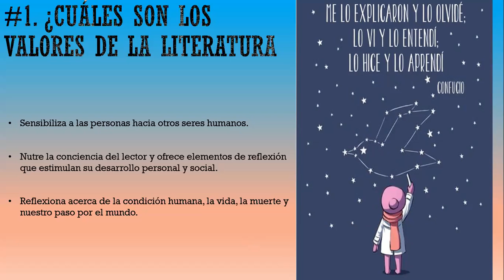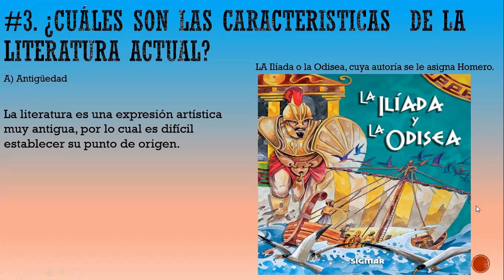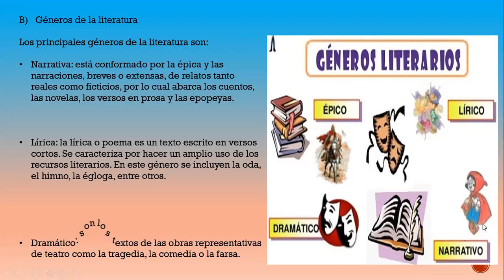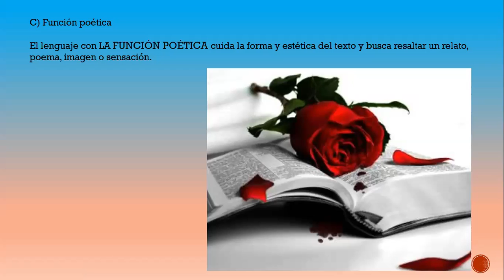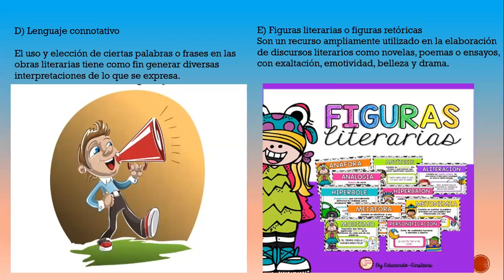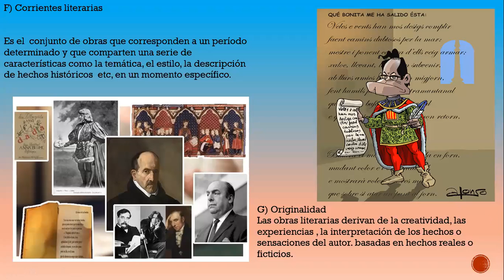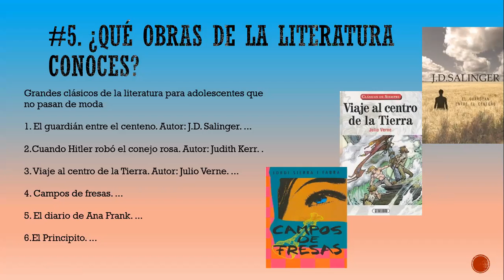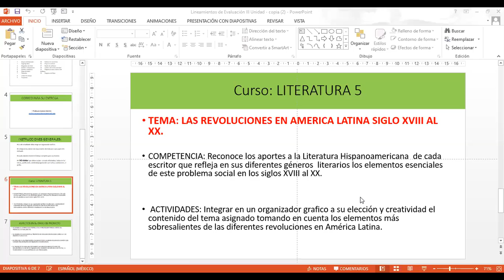QUINTO DISEÑO GRÁFICO LITERATURA"LOS VALORES LITERARIOS" PLAN DE MEJORAMIENTO